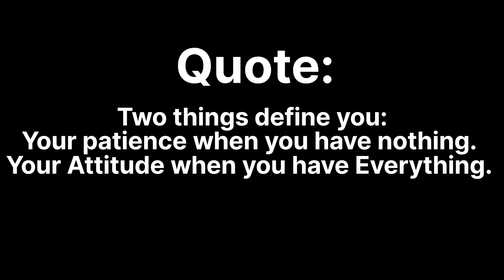Episode 33|| At Shopian College || Viral Video On Social Media || Must Watch